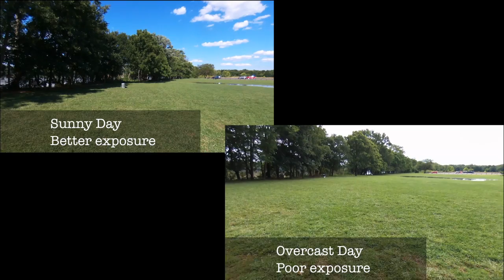Bebop Exposure Test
Drone Film School is conducting a six month review of Parrot's Bebop Drone.  Today we're taking a look at how well the Bebop handles different lighting conditions.